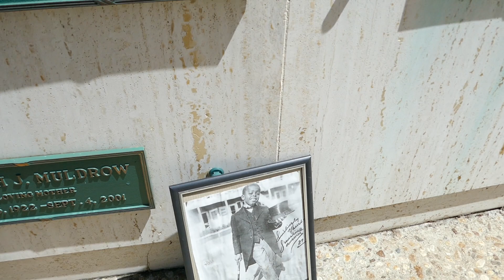Actor Ernest 'Sunshine Sammy' Morrison Grave Inglewood Park Cemetery Los Angeles CA US July 11, 2023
Ernest 'Sunshine Sammy' Morrison Grave Inglewood Park Cemetery Inglewood Los Angeles California USA July 11, 2023.
Actor. Born Ernest Frederic Morrison Jr., a Black Filmmakers Hall of Fame member and believed to be the first black actor to sign a long-term film contract, he made his film debut while still an infant in 1917. Two years later, comedy producer Hal Roach cast Morrison to play various "Buttinsky" roles in the films of Harold Lloyd and Snub Pollard. The oldest member of the original comedy gang and often credited by his established soubriquet of "Sunshine Sammy," Morrison appeared in 28 of the "Our Gang" slap-stick comedy short films from 1922 to 1924 before accepting an offer to perform full time in New York vaudeville shows. After living and performing for 16 years in New York, Morrison returned to Los Angeles where he was a regular in the "Dead End Kids" and "East Side Kids." During World War Il, he appeared as a singer-dancer-comedian for troops stationed in the South Pacific. For several years after the war, Morrison turned down a series of offers to return to show business, saying that he had fond memories of the movies but no desire to be part of them again. Instead, he accepted a job as a quality control inspector for an aerospace company in Compton, California, where he worked for 17 years. After his retirement, Morrison was rediscovered by film buffs who had learned of him after the revival of the Little Rascals in the 1970s. He accepted a few choice guest appearance roles in TV situation comedy series including "Good Times" and "The Jeffersons." Morrison, who appeared in 145 motion pictures, was inducted into the Hall of Fame in Oakland, California, in 1987 along with Sammy Davis, Jr., Scatman Crothers and Jeni Le Gon.